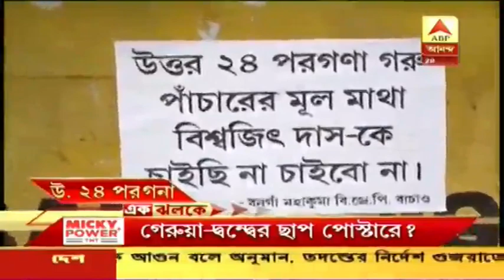এক ঝলকে: BJP অফিসের সামনে আবির খেলা, দক্ষিণ দিনাজপুরে বিয়ের উপহারে বিজেপি-পুস্তিকা! সঙ্গে আরও খবর